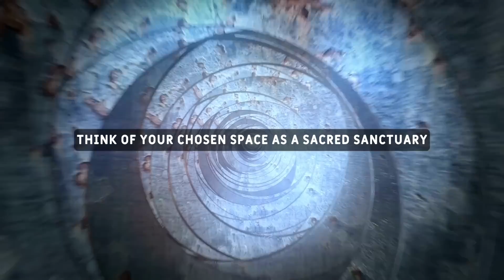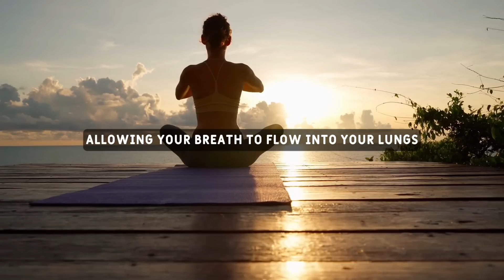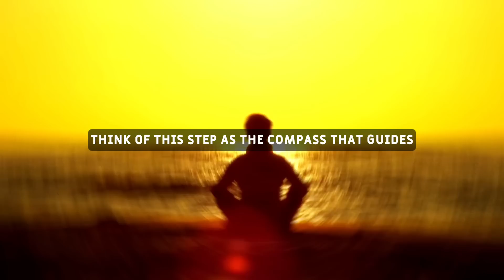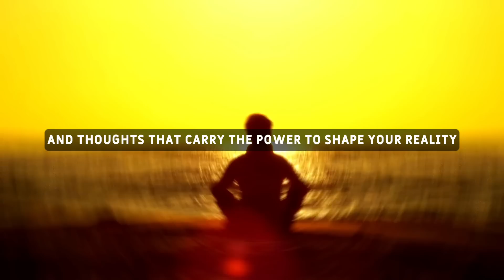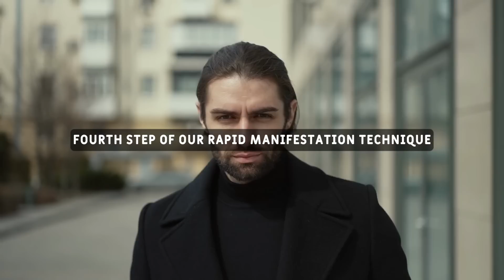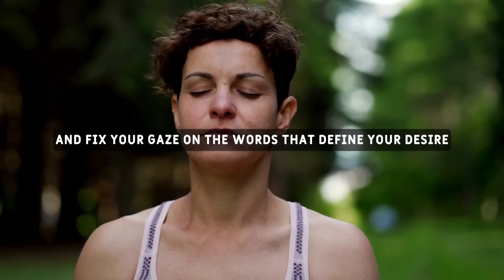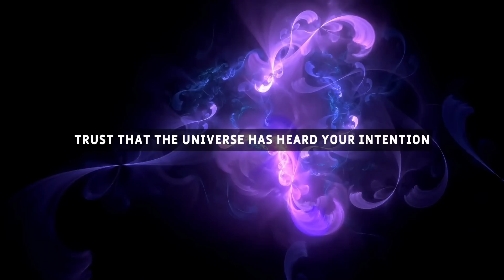You WILL MANIFEST in 5 Minutes, JUST DO THIS! -- Joe Dispenza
Topics Are -